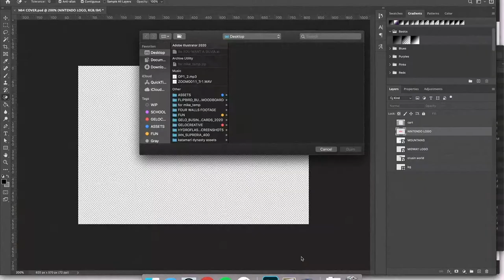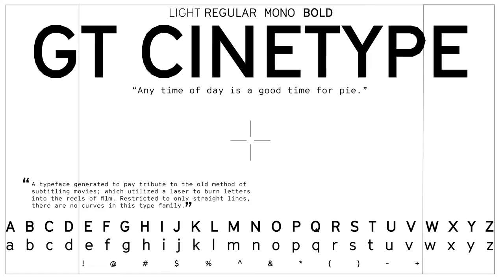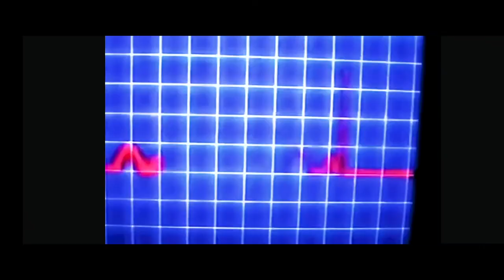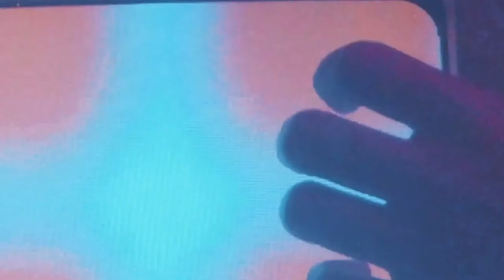The Fear of Making Art | Meet the Creator - Diangelo Cuevas